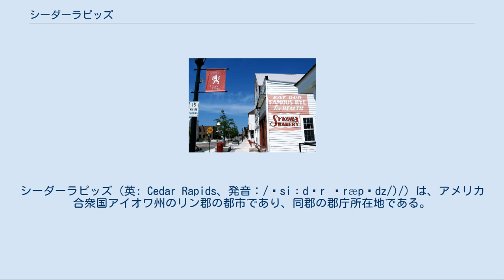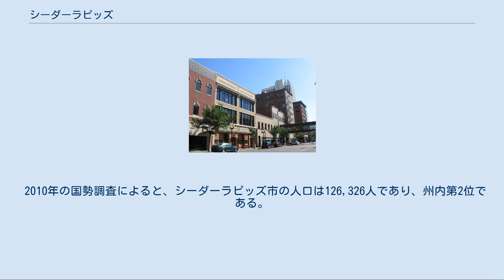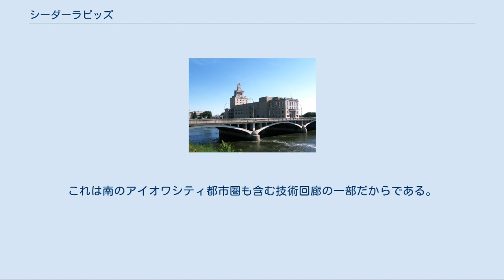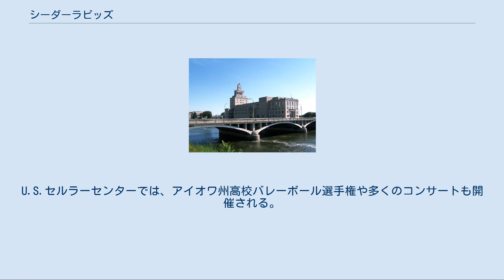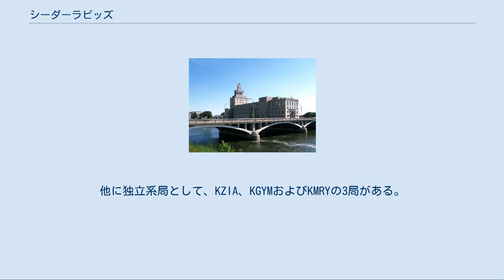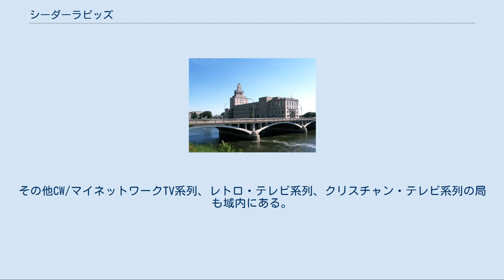シーダーラピッズ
リン郡_(アイオワ州)
シーダーラピッズ（英: Cedar Rapids、発音：/ˈsiːdər ˈræpɨdz/)/）は、アメリカ合衆国アイオワ州のリン郡の都市であり、同郡の郡庁所在地である。
シーダー川の両岸にあり、アイオワシティの北20マイル (32 km)、州内最大で州都でもあるデモインの東100マイル (160 km) に位置する。
市庁舎と郡庁舎はシーダー川に浮かぶメイズ島の中心街にある。
シーダーラピッズ市は市庁舎が島の上にあるということでは世界でも数少ない都市の一つである。
 シーダーラピッズ市はアイオワ州東部の芸術と文化の繁栄する中心であり、シーダーラピッズ美術館、パラマウント・シアター、シーダーラピッズ劇場、およびアイオワ州文化回廊連合がある。
リン郡、ベントン郡、ジョーンズ郡、ジョンソン郡およびワシントン郡からなる州間高速道路380号線・シーダーラピッズ・アイオワシティ技術回廊の中核に位置し、州内経済の中継点になっている。
近くのマリオンとハイアワサ各都市を含む3郡からなるシーダーラピッズ市都市圏の推計人口は、2008年で255,452人となっている。
 2010年の国勢調査によると、シーダーラピッズ市の人口は126,326人であり、州内第2位である。
シーダーラピッズ・アイオワシティ回廊の推計人口は2006年時点で423,353人となっている。
 シーダーラピッズ市はアメリカ合衆国でも有名な人物の居所となってきた。
例えば、アメリカン・ゴシックの画家グラント・ウッド、ジャーナリストで歴史家のウィリアム・L・シャイラー、著作家で写真家のカール・ヴァン・ヴェクテンおよび航空力学のパイオニア、アレクサンダー・リピッシュ博士である。
1990年代と2000年代のハリウッドでは、俳優のアシュトン・カッチャー、イライジャ・ウッドおよびロン・リビングストンなどシーダーラピッズ出身の者が幾人かいる。
またミュージカル『パジャマゲーム』の舞台でもある。
 「シーダーラピッズ」という名前はシーダー川に因むものである。
シーダーラピッズの渾名は「5つの季節の都市」であり、これは通常の四季に加えて、四季を楽しむための時を「5つめの季節」としているからである。
5つの季節の象徴はシーダー川北岸沿い中心街にある彫刻「5つの季節の樹」である。
「5つの季節」という名前や彫刻による表現は市内至る所で多くの形態で表されている。
 現在のシーダーラピッズ市がある場所はフォックス族およびサック族インディアンの領地だった。
 1838年に最初の恒久的開拓者オズグッド・シェパードが到着した。
シーダーラピッズの町が設立されたとき、ウィリアム・ストーンが町の名をコロンバスとした。
1841年、N・B・ブラウンとその同僚によって再測量が行われ、改名された。
彼等はシーダー川の早瀬に因んで町の名をシーダーラピッズとした。
この川は両岸に育っていた数多いレッド・シーダー（エンピツビャクシン）の樹に因んで名付けられていた。
シーダーラピッズは1849年1月15日に市制が布かれた。
1870年にはキングストンの地域社会を併合した。
 シーダーラピッズ市の経済は、1871年にシンクレアの食肉加工会社が設立されて成長速度も増した。
 2008年、シーダー川が500年洪水面を超え、推計で両岸の1,300ブロック、すなわち9平方マイル (23 km2) が水に浸かった。
4,000戸近くの家族が避難した。
6月14日には31.2フィート (9.5 m) という記録的水位に達した。
シーダーラピッズ地域で300戸以上の家屋が破壊された。
 シーダーラピッズ中心街の2番アベニューSE、シーダー川方面を望む シーダーラピッズ市は4つの地域に分けられる。
住居表示では、1番アベニュー（産業道路151号線）が市を南北に分け、シーダー川が東西に分けている。
各地域は北東(NE)、南東(SE)、北西(NW)および南西(SW)の記号が付けられる。
通りの住居表示は通常、家屋番号、通り名および地域で表される。
例えば「123、1番通り、NW」という要領である。
例外もあり、メイズ島にある市庁舎の住所と、市域外の地域であるが、郵便用住所は「シーダーラピッズ」を使い、地域記号は無い。
 中心街を除いて、1番アベニューとシーダー川は、真っ直ぐな東西南北の通りに対して対角線上に走っている。
実際には1番アベニューは市の西部で東西に走り、中央部では南西から北東に、東部...